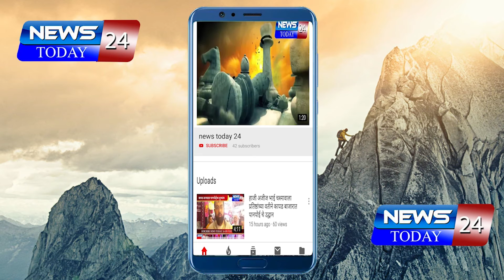हिंगोली जिल्ह्यात राजकीय दबाव पोटी भाजपा पदाधिकाऱ्यांवर खोटे गुन्हे दाखल